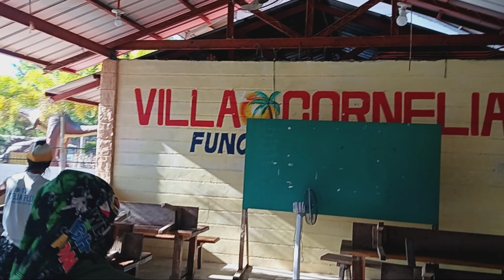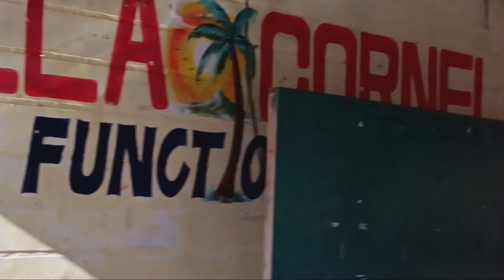CANDONI - ARRIVAL AT VILLA CORNELIA RESORT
Family outing at Villa Cornelia Resort in Candoni, near KABANKALAN City, Negros Occidental